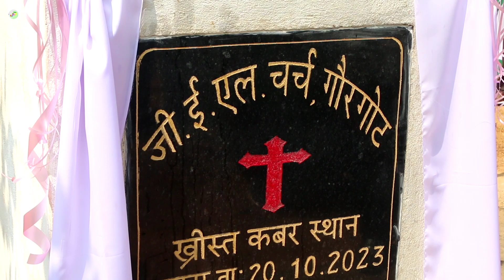Christ काबर शथान, GOURGOTH